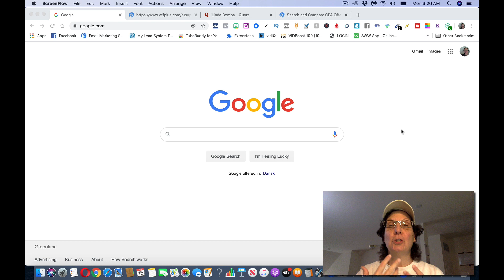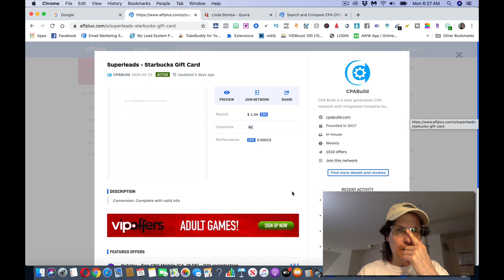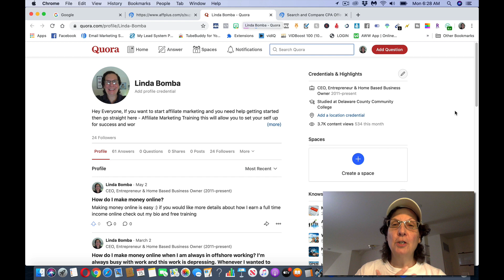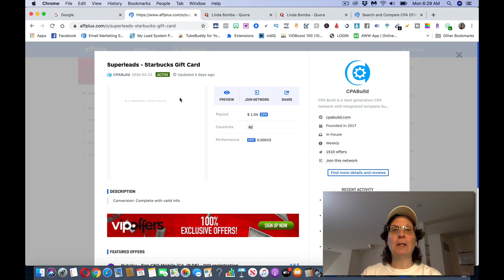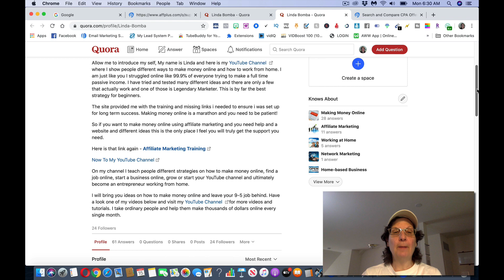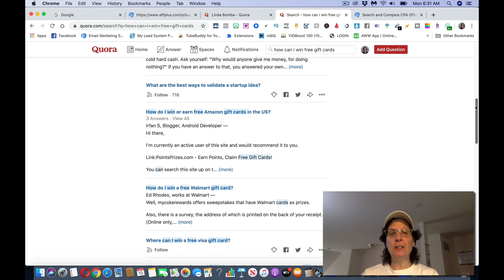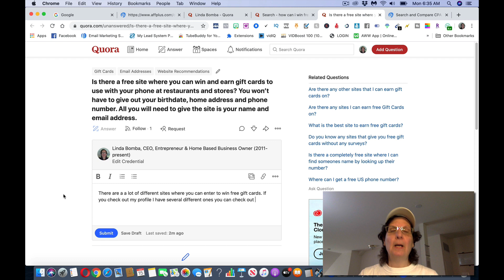Get Paid $600+ Daily For Free (Worldwide) (Make Money Online)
My #1 Recommendation To Earn $200-$500 Per Week From Home

Inspired By Branson Tay's Channel A Video Called: Branson Tay | Get Paid $600+ Daily From AffPlus For FREE - Available Worldwide (Make Money Online)

Linda Bomba